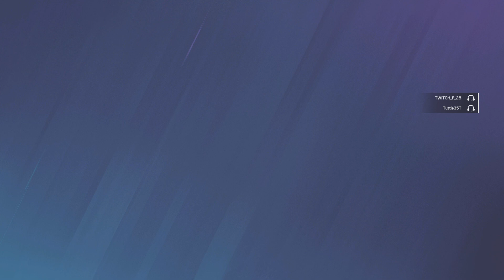Tom Clancy's Rainbow Six Siege_20240121142006